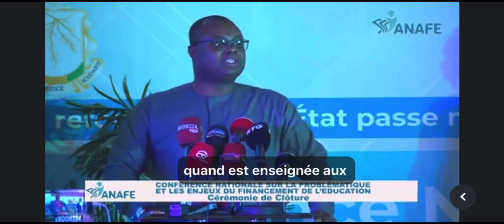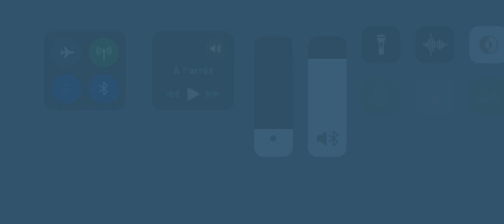ߖߌ߬ߣߍ߫ ߞߏߕߌ߯ ߞߌߣߊ ߓߍߙߑߣߊߙߘ ߜ߭ߏߡߎ߫ ߒߞߏ ߞߊ߲߬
ߖߌ߬ߣߍ߫ ߞߏߕߌ߯ ߞߌߣߊ ߓߍߙߑߣߊߙߘ ߜ߭ߏߡߎ߫ ߒߞߏ ߞߊ߲߬ ߊ߬ ߟߊ߫ ߓߋߟߋ߲ߠߊ ߘߏ߫ ߛߋ߲߬ߝߍ߬߸ ߂߀߂߃ߞߏ߲ߓߌߕߌ߮ ߕߟߋ߬ ߈ ߡߊ߬